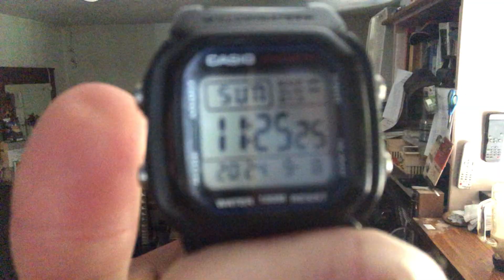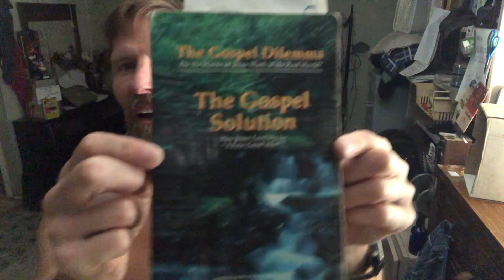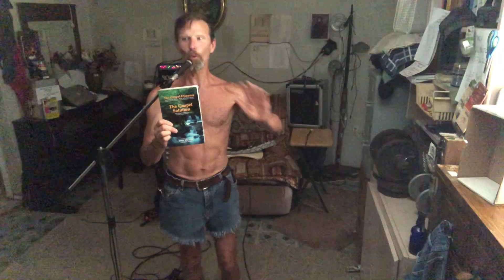GUITAR: Information Peace Garantee Notice After King DaVid - Video 2: LEGAL ATTORNEY / Lawful Lawyer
LEGAL ATTORNEY / Lawful Lawyer

1. Could all be on the same VATICAN EXTRA TERRESTRIAL team playing both fence sides, having a hard time becoming conscious to the Private Maritime Military Law Affidavit Audit that most Living Organisms are just becoming to enjoy consciousness with

2. The LEGALISM is the PUBLIC KING U.N.Consciousness

3. The Law is The Private Queen and Children Consciousness

4. LEGAL ETERNAL ATTORNEYS practice LEGAL PUBLIC CODE BOOKS

5. Lawful ForEver Lawyers bring the Universal Natural Law Private Side to Consciousness

6. There is difference between LEGAL & Law

7. LEGAL has TURNED into LEGALISM, witch is UNCONSCIOUSNESS, or the BOY WARRIOR ENERGY

8. Lawfulness is the Conscious Mother Energy that raises the UNCONSCIOUS FATHER SON BOY SPIRIT ENERGY

9. Remember The Mother Daughter Soul Expression Energy and Consciousness witch brings Equal Existence with All Living Organisms

10. Memory Mammary Consciousness, the Lovely Tittie Suckle-Lien

11. Different than the DR. BOTTLE TITTLE SUCK-LIEN

12. BOOK TITLE & Boob Tittie are different

13. TITLE is LEGAL ARTIFICIAL-DIGITAL PAPER MONEY BOND & Tittie is Lawful,...Real Universal Natural Law,. Mother/Child Bond

14. Mother Nature Titty shares with FATHER BOOK TITLE, witch brings Consciousness, ForEver

15. Mother Sharon,. Mother Sheriff, brings a Conscious rest,...The ForEver Rest

16. Share If & Share Could Be

17. Share all evidence that Could Be causes a  natural relaxation

18. No Blame

19. Natural Lawful Universal path from UNCONSCIOUSNESS to Consciousness
vid post
Trump ALLIES Profit as Trump Prepares DESTRUCTION

Legal AF